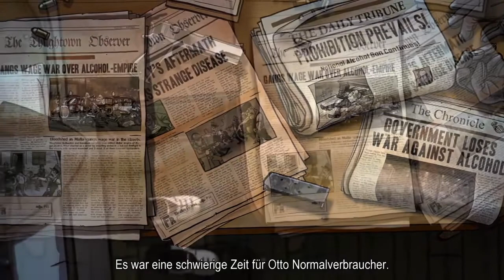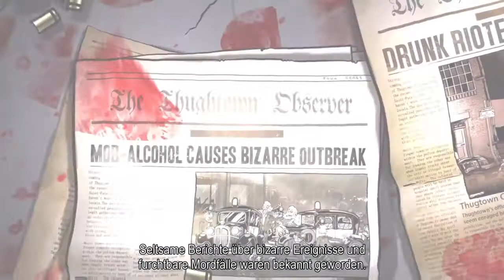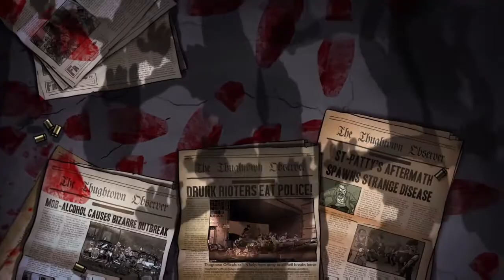Guns, Gore and Cannoli [#01/German LP/HD] Ich will nur meinen Job machen